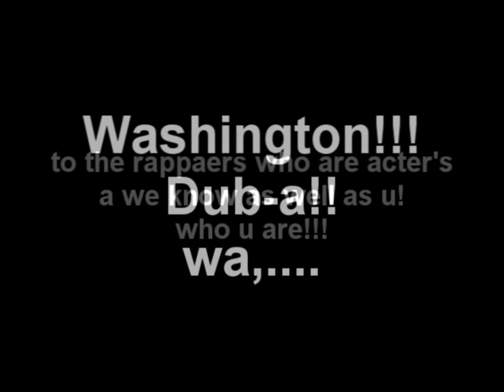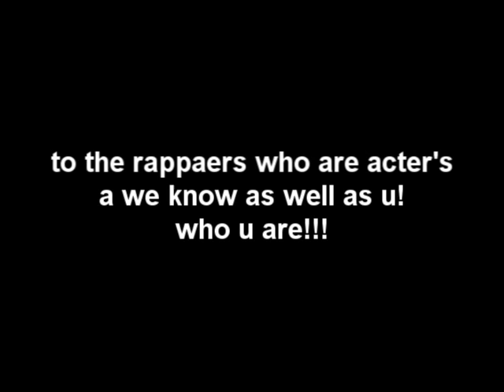dub-a.wmv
fake rappers bellingham rappers acter actors wana be seattle cali real fake fonny rap hiphop